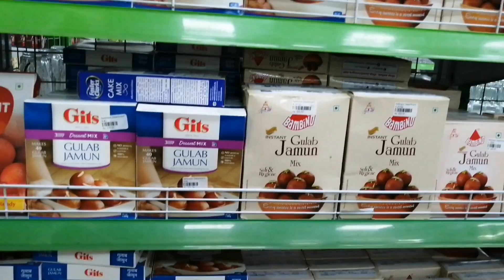wai wai 🍜 / saleways/ cooking/ aalu panir/kakara ko achar/family vlog/nepali mom vlog/sano sansar/